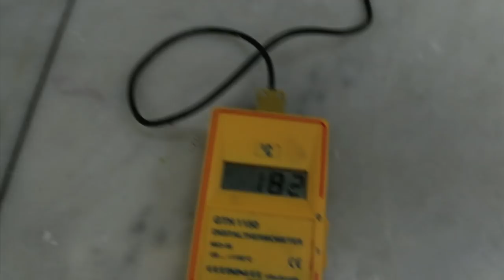Recipes from a kitchen in Sicily: Arancini and pasta with pistachio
Come in the kitchen! We make pasta from scratch with pistachio sauce while learning the history of Sicilian foods. Next we make arancini with meat. These Sicilian homemade recipes are a great way to connect to your Sicilian heritage.
0:00 Intro of future episodes
3:27 Pasta with pistachio sauce
10:41 A little history of Sicily
11:00 Arancini  with meat sauce from scratch